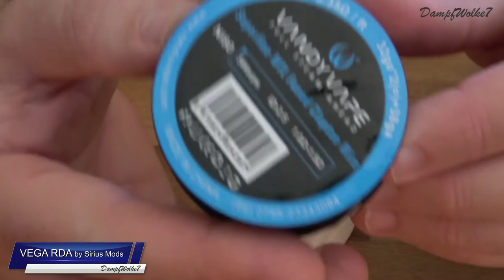♛ Vega RDA by Sirius Mods ♛ | DampfWolke7